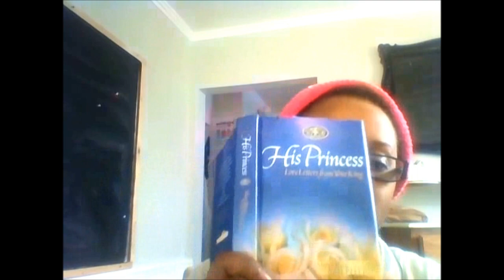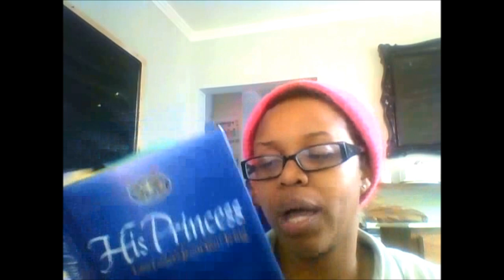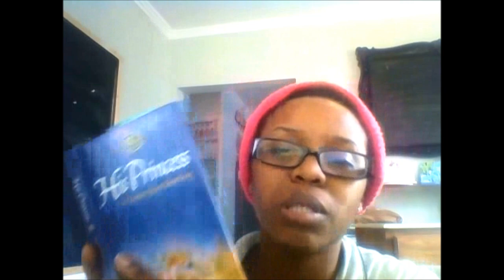POSITIVE VIBES WOMEN'S BIBLE STUDY | Matthew 11: 28 -29 | "Come To Me and I will Give you Rest"